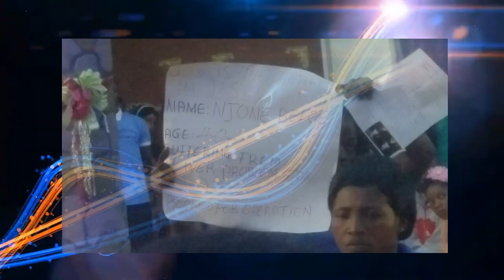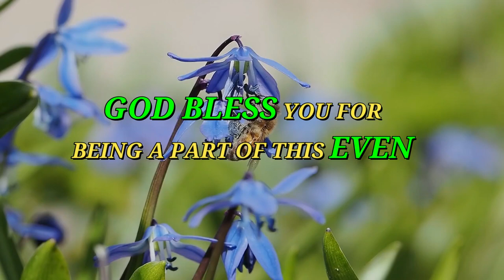PRAYER LINE 3RD EDITION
The prayer line registration begins on the 20,21,27 & 28 of October and on the 3,4,10 & 11 of  November. Registration for our Prayer line is free. Come with your doctors report or any walking aid given to you by the doctor. God bless you for coming